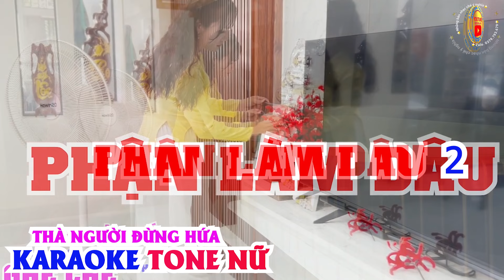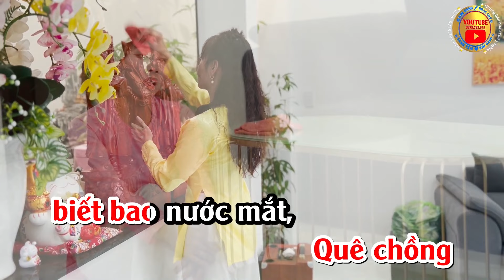KARAOKE TONE NỮ : Phận Làm Dâu 1 & 2 . THÀ NGƯỜI ĐỪNG HỨA. CON GHẺ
➤BÀI GỐC THÀ NGƯỜI ĐỪNG HỨA. CON GHẺ
➤ Sáng Tác: NGUYỄN CHẤN PHONG.
➤ Viết Lời Mới: Sanh Tâm